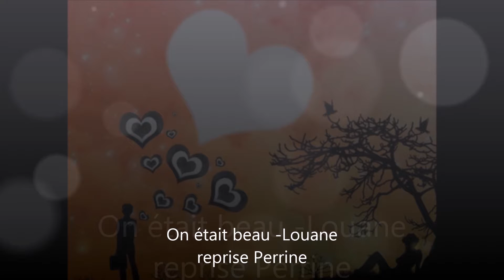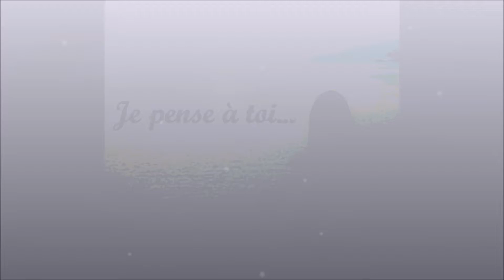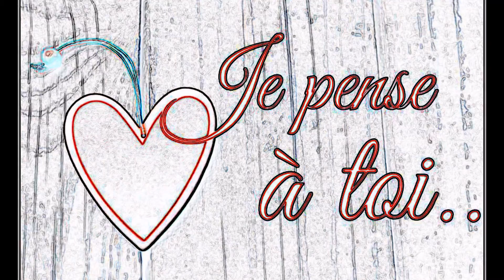(Perrine) On était beau - Louane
Perrine